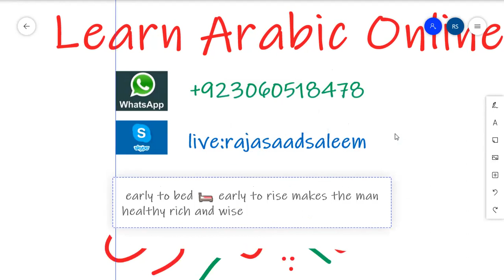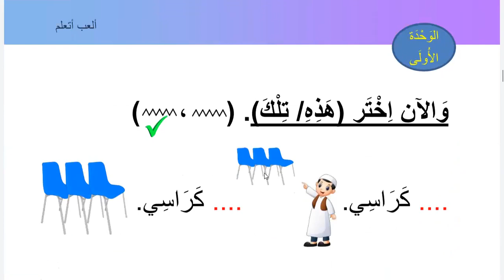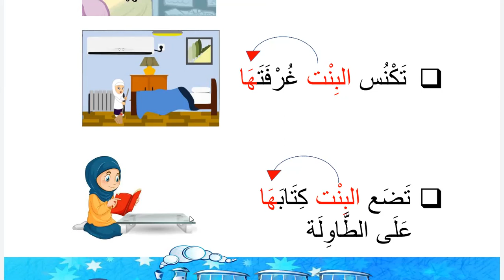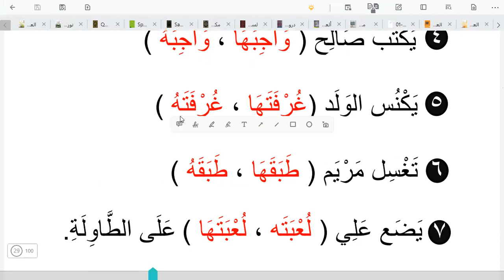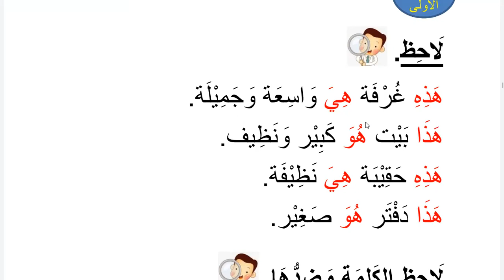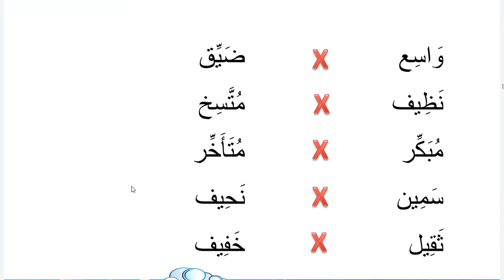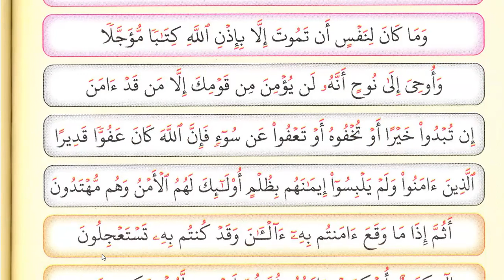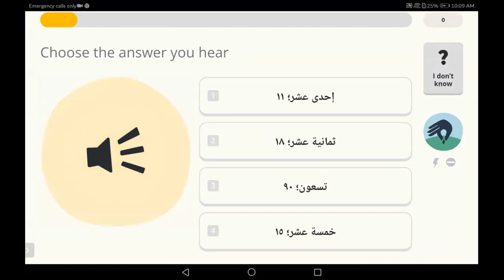Learn Arabic for kids | Day 32 | Early to bed early to rise makes the man healthy, rich and wise.